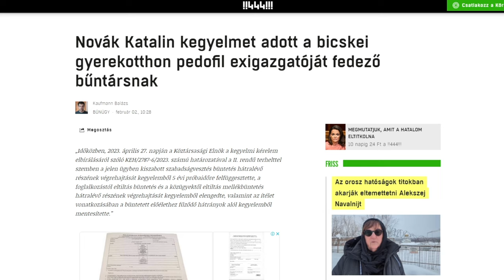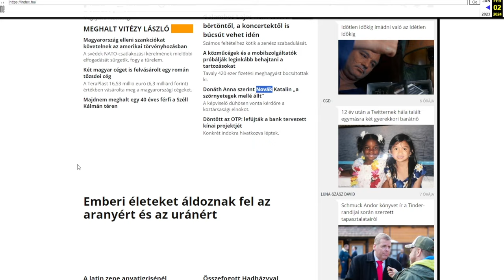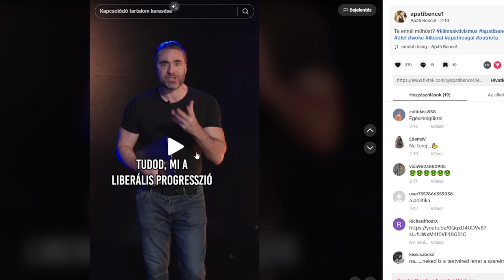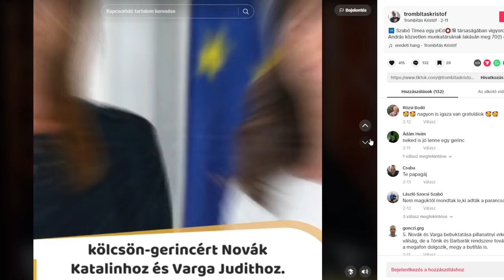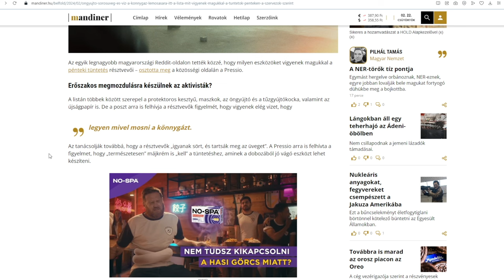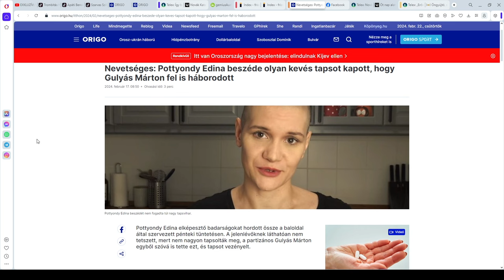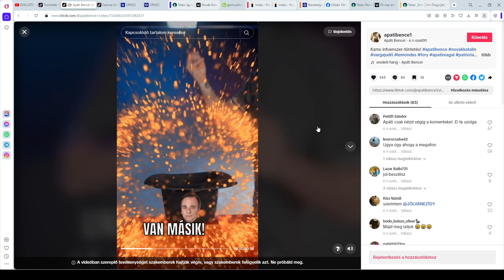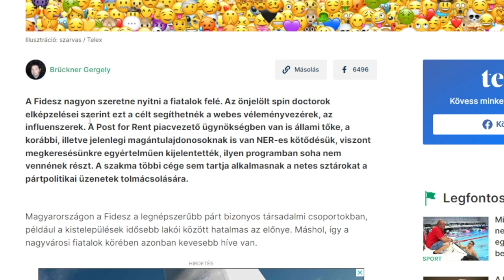Így működött a propaganda a kegyelmi-botrány kirobbanása után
Hogyan reagáltak a kormányközeli médiában Novák Katalin és Varga Judit lemondására? Mit láthattunk a közösségi médiában és mennyire volt sikere az ott látott kommunikáció? Ezt igyekeztem ebben a videóban összefoglalni.